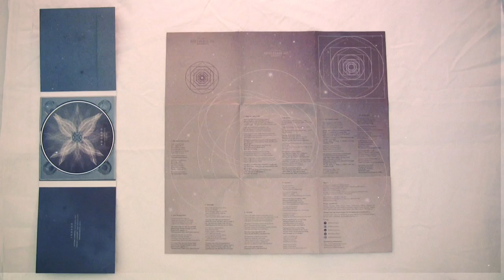Unpacking "The Human Eater Turbine" digipack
Artwork by Ventidita Studio © (Simone Pizzinga and Irene Caroni)